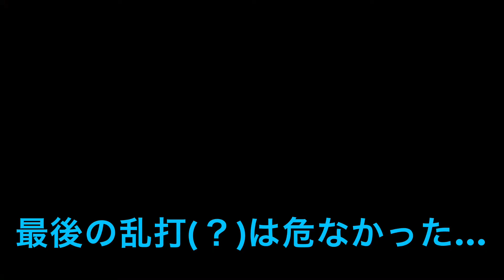〜TOMORROW〜プレイ動画！(難易度 expert)初見フルコン！